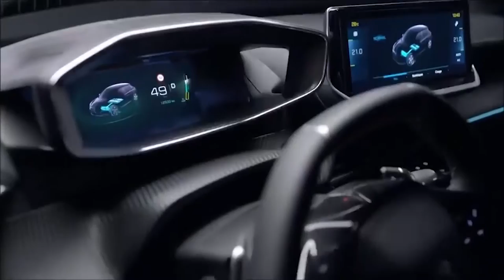Peugeot 208 é um hacth bonito agradável e que pode decolar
O Peugeot 208 é um hatch agradável, bonito e que merece um espaço melhor no mercado brasileiro. Acompanhe nosso Teste Drive.